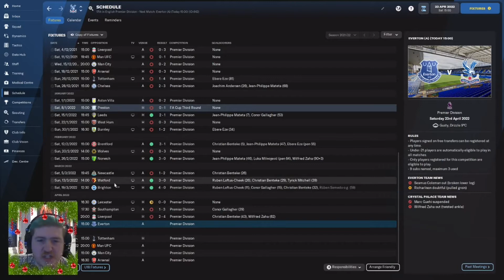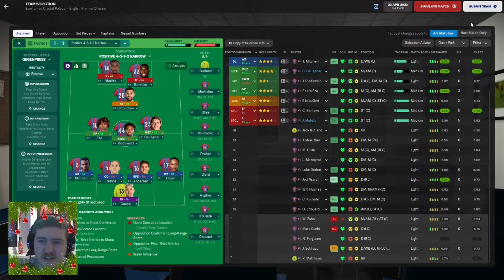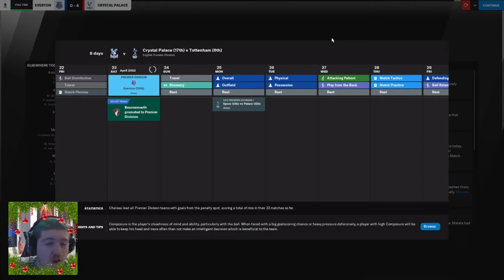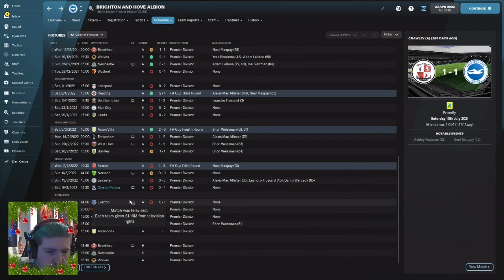Bottom At Christmas - 5 - Football Manager 2022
We are finally out of the relegation zone but there is still work to be done to confirm our escape.